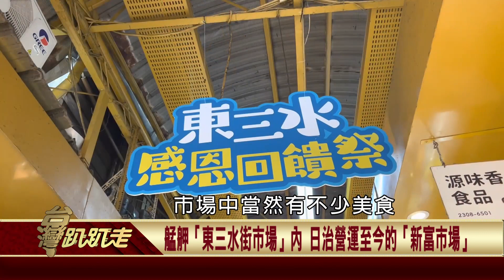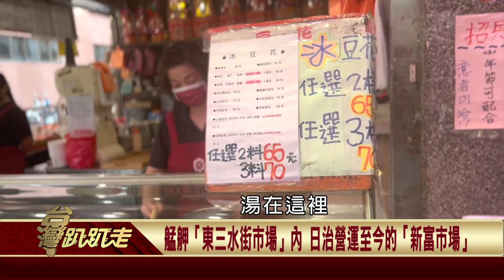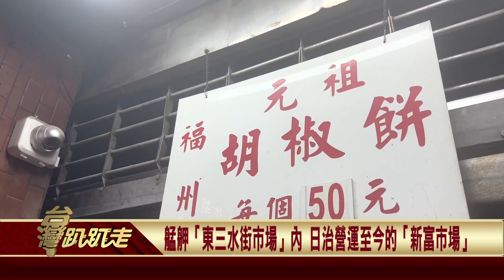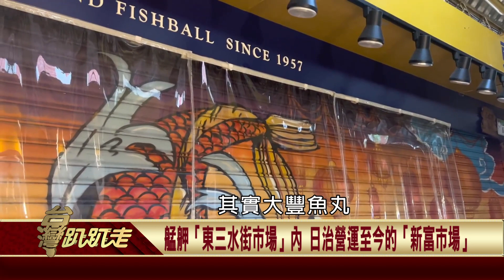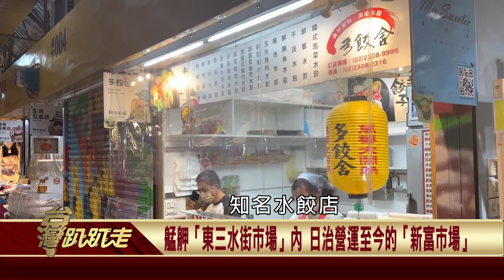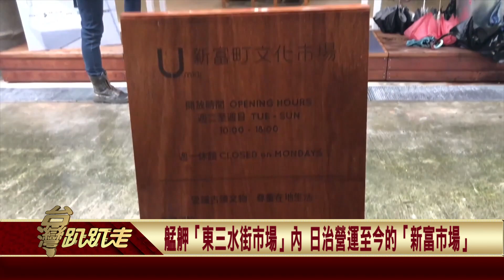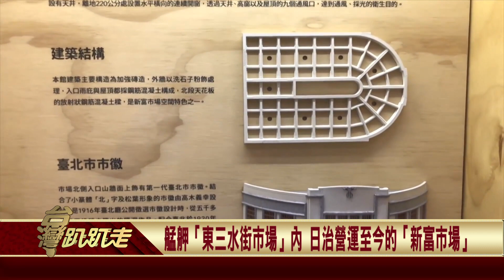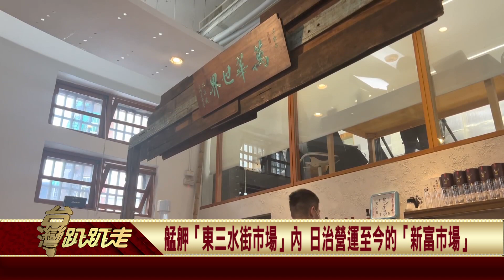【台灣趴趴走】2024.02.21 新富市場(東三水街市場)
艋舺「東三水街市場」內 日治營運至今的「新富市場」